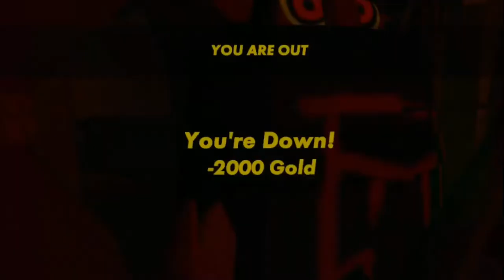We Defeated The GOBLIN KING In VR | Golden Trophy (Part 2)